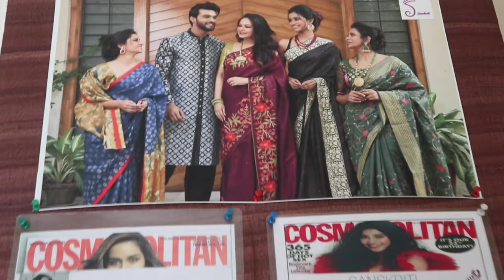Sanskriti Kolkata || Ep -557 || KANTHA SARIS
EPISODE -- 557

 KANTHA SARIS

E557P1.  B / SILK KANTHA ( PEACOCK BLUE ) 9900

E557P2.  B / SILK KANTHA ( BLACK ) 9950

E557P3.  B / SILK KANTHA ( GREY ) 11800

E557P4.  B / SILK KANTHA ( COFFEE ) 9900

E557P5.  B / SILK KANTHA ( RED ) 9900

E557P6.  B / SILK KANTHA ( HOT PINK ) 11800

E557P7.  B / SILK KANTHA ( PURPLE ) 9900

E557P8.  B / SILK KANTHA ( NAVY ) 11800

E557P9.  B / SILK KANTHA ( GREEN ) 11800

E557P10.  B / SILK KANTHA (  COFFEE ) 10900

E557P11.  B / SILK KANTHA ( BEIGE ) 9800

E557P12.  B / SILK KANTHA ( WINE ) 9900

E557P13.  TSR KANTHA ( OLIVE )11900

E557P14.  TSR KANTHA ( MULTI ) 11900

E557P15.  TSR KANTHA ( BEIGE ) 12900

E557P16.  TSR KANTHA ( BEIGE ) 12900

E557P17.  TSR KANTHA ( RUST ) 9900

E557P18.  TSR KANTHA ( BEIGE ) 12900

E557P19.  TSR KANTHA ( BEIGE ) 12900

E557P20.  TSR KANTHA ( BEIGE ) 12500

E557P21.  TSR KANTHA ( MAGENTA ) 10900

E557P22.  TSR KANTHA ( BURGUNDY ) 10900

E557P23.  TSR KANTHA ( BLUE ) 10900

E557P24.  TSR KANTHA ( RUST ) 10900

E557P25.  TSR KANTHA ( MULTI ) 10900

E557P26.  TSR KANTHA ( MEHNDI ) 10900

E557P27.  TSR KANTHA ( SLATE ) 10900

E557P28.  TSR KANTHA ( SKY ) 11900

E557P29.  TSR KANTHA ( PEACOCK BLUE ) 10900

E557P30.  TSR KANTHA ( RED ) 12900

HANG SARI TSR KANTHA ( BEIGE ) 13500

HANG SARI B / SILK KANTHA ( BLACK ) 9900

LALIA DATTA GUPTA SARI B / SILK KANTHA ( SLATE ) 10900

29 YEARS IN THE FASHION INDUSTRY.

29 years in the fashion  industry.